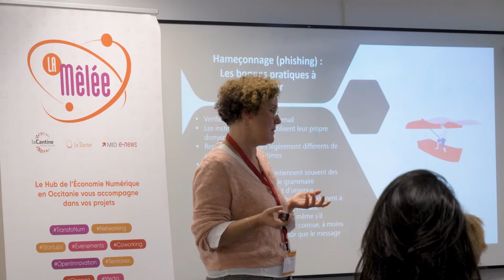Présentation des RDV de la Sécurité Numérique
La Mêlée propose "Les RDV de la Sécurité Numérique" avec ses partenaires Ocssimore et Cyber’Occ pour sensibiliser les petites et moyennes structures d’Occitanie à la cybersécurité. Depuis plusieurs mois, les experts se mobilisent pour intervenir sur des ateliers dédiés à travers l’Occitanie, lors d’événements organisés avec des partenaires locaux.